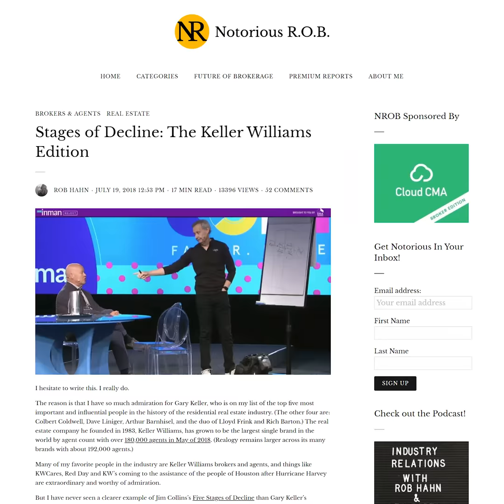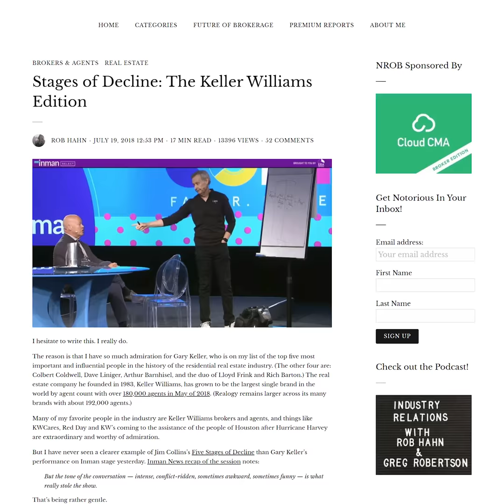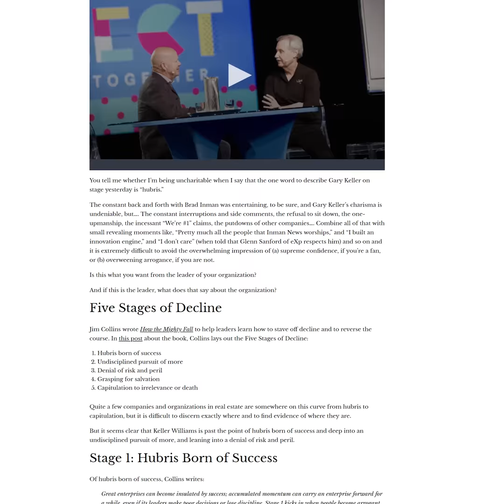Gary Keller: Still A Genius or Past His Prime?!?! | TheREsource.tv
Boy of boy was there fireworks between Gary Keller and Brad Inman! The Real Estate world blew up last week talking about this interview and we will post a link to the full interview in the chat log below, it’s must watch! It’s about 30 minutes so watch it when you get home. Grab a drink, get it bed and watch it! It’s good! The overall theme is something that has been on all our minds - The future of Real Estate Industry! Obviously, there is a tech theme throughout. Now what you’ll find is Gary, like most leaders and innovators, is polarizing. Very few in the middle. It’s basically love ‘em or hate ‘em. I want to talk about the later for a second because the Notorious Rob wrote crazy article in response to this interview titled ‘Stages of Decline: The Keller Williams Edition”. Which is a provocative statement when you consider KW is still #1 in agent count, units and volume. I happen to know several KW people and they have some great people over there but back to the article. I heard about this fire’y interview, read this article first and then watched it for myself. I understand why people are fired up but I don’t know that the leader of the KW is in the five stages of decline. The list goes on and because we are either… ‘Lenders’ or ‘Realtors’… 99% of us don’t know how to build this all from scratch. Can integration be done successfully, yes, but few have pulled this off. GK is talking about investing in software development and owning it all – soup to nuts. Easier said than done because you need deep pockets and a big innovative staff to build, test and deploy it but this is how the tech giants are thriving so GK is on the right path. Many of his haters say he’s too late and maybe so but the same thing would need to be said about the rest of the industry. HA, which is true. Our industry started to evolve waaay too late. Both Lenders and Realtors! It’s honestly why most Lenders & Realtors won’t make it out of 2018 and even fewer will see 2020! The tech piece is just one small nugget in this 30-minute interview, there are several others including discounting agent commissions, Big Data, the future, KW mortgage and even GK thoughts on EXP! You gotta watch it! Oh and Brad Inman basically calls him a fear monger and calls him out on making a deal with Zillow! GV snaps back tells him to listen up and get an education! YIKES! What do you guys think? I want to hear from KW peeps, other agents and Lenders. KW peeps we know you guys will have his back, as you should, but be honest with your thoughts either way. Good, Bad or indifferent! Let the debate begin below! Gary Keller: Still a Genius or Past His Prime? Great job GK and Brad Inman! Awesome content!

The guys at the RE Source produce weekly real estate & mortgage videos that are watched nationwide. Host Ryan Hills & Co-Host & Producer Ryan Christensen have been seen on the National Real Estate Post and Think Big Work Small.  In addition to video, they continually mastermind with several industry leaders such as Mortgage Coach, Loan Toolbox, the Knowledge Coop, Mortgage Marketing Animals, and Keller Williams International. They have also worked with several Industry Advocacy Groups such as National Association of Independent Housing Professionals, National Association of Mortgage Women, WAMP, MBA and the NMBA to name a few.

To learn more about having them speak at your next industry event visit: